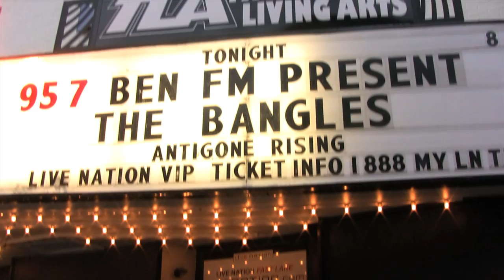Antigone Rising & The Bangles - No Remedy (Official Video)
View some video highlights of Antigone Rising on tour with The Bangles, October 2011. Lead singer Nini Camps, Bass player Kristen Ellis-Henderson, Lead guitar Cathy Henderson, drummer Dena Tauriello.

Opened for The Rolling Stones, The Allman Brothers Band, Joan Jett and The Blackhearts and more.

Catapulted into the spotlight through Starbucks Hear Music Atlantic Records Debut - "From the Ground Up" - lead single "Don't Look Back"